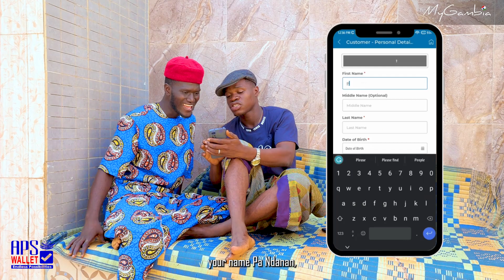How to activate APS Wallet on both IOS and Android? | My Gambia | My Magazine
The activation process is simple!

APS Wallet boasts a straightforward activation process. Customers can activate the wallet by visiting any APS office/agent or simply downloading the APS Wallet mobile app from the App Store or Play Store and completing a self-registration. The beauty of APS Wallet lies in its compatibility with any Gambian mobile number and network, making it accessible to all.

For iOS -iPhone and iPad

Open the App Store on your iOS device.
In the search bar at the bottom, type "APS WALLET" and press Enter.
Find the official APS WALLET app in the search results.
Tap on the APS WALLET app icon.
On the app page, tap the "Download" or "Get" button.
You may be prompted to enter your Apple ID password or use Touch ID/Face ID for verification.
Once the app is downloaded and installed, you can find the APS WALLET app on your home screen.

For Android

Open the Google Play Store on your Android device.
In the search bar at the top, type "APS WALLET" and press Enter.
On the app page, tap the "Install" button.
The app will be downloaded and installed on your device.
Once the installation is complete, you can find the APS WALLET app in your list of installed apps.

Each month, we bring you more than 10 videos about The Gambia, its places, culture and adventures.

Find our Facebook, Instagram, LinkedIn and TikTok pages using @mygambiatravel

We live in The Gambia! If you need any information, send an e-mail to and check our online booking platform to find unique travel adventures, best accommodation options, services and dining options!

We invite you to visit us at our office at Hendon Court, Bertil Harding Highway in Senegambia, The Gambia and help us plan your time in The Gambia the best way possible!